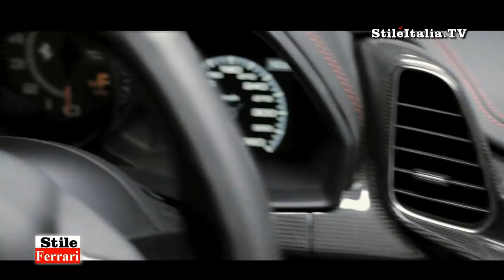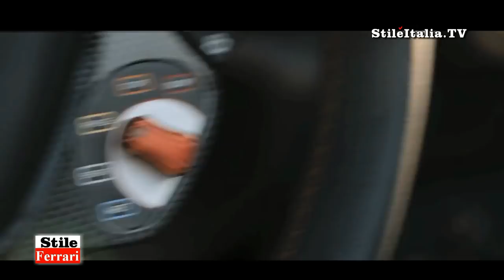"Italian Gentleman" - Ferrari 458 Spider - "Italian Style" "Stile Ferrari"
Tecnica, design, bellezza. La Ferrari 458 Spider  è la  prima auto della storia, a far coabitare un motore centrale-posteriore e un tetto rigido ripiegabile, capace di offrire un comfort mai provato prima quando è chiuso e prestazioni mai raggiunte da una spider.
La Ferrari 458 Spider offre emozioni nuovissime. Esalta la sportività, perfetta per chi cerca la prestazione, adatta a chi ama viaggiare in coppia, per godersi un weekend all'aria aperta. Una miscellanea di sapienti combinazioni dei suoni, forniti dai 570 CV che esprime, fa giungere alle orecchie solo le note che servono, una "musica" che fa da sottofondo al piacere della guida, e anche al dialogo con chi si ama.
"Stile Ferrari" è il canale di "Stile Italia TV" totalmente dedicato ad uno dei più prestigiosi marchi dello stile italiano. Ideato e realizzato da Danilo della Mura è prodotto da "Leisury TV".

Technology, design, beauty. Ferrari 458 Spidere it is  the first car ever to combine a mid-rear engine with a retractable folding hard top that delivers both unprecedented in-cabin comfort when closed and unparalleled Spider performance.
The Ferrari 458 Spider offers a whole new set of emotions and adds a genuine sense of sportiness and power to weekend trips à deux. A clever mix of sounds supplied by the car's 570 horse power incorporates just the right notes, turning it into music to your ears: music that acts as a brilliant soundtrack not only to the pleasure of driving a Prancing Horse car but in-car chat.
"Stile Ferrari" is the web Tv channel of "Stile Italia TV", totally dedicate to one of the most important brand of the Italian Style. "Stile Ferrari" is realized by Danilo della Mura and produced by "Leisury TV"